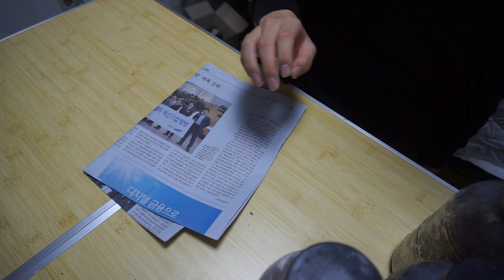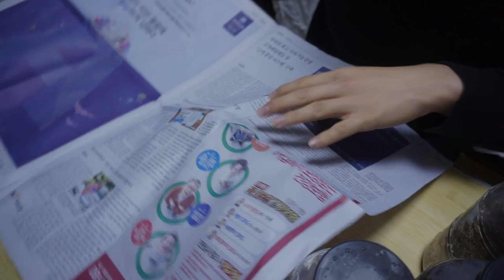대왕유충을 발굴했다고?! 사슴벌레유충 발굴기!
오랜만에 사슴벌레유충 병갈이를 했습니다! 진짜 오랜만이네요 ㅎㅎ